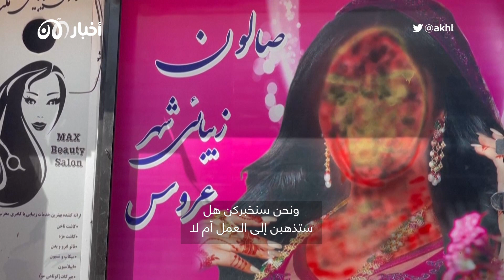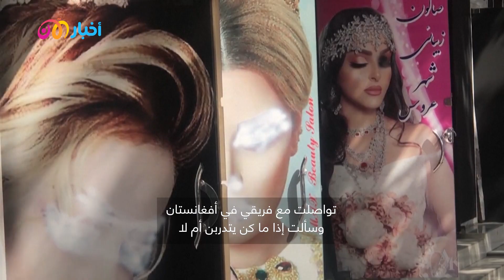قائدة منتخب السلة الأفغاني البارالمبي: لا أمل أو مستقبل للنساء في ظل وجود طالبان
"لا يوجد أمل أو مستقبل للنساء، طالبان لا تتقبل النساء كجزء من المجتمع هذه المشكلة الكبرى". - نيلوفار بايات قائدة منتخب السلة الأفغاني البارالمبي تتحدث في حوار خاص لـ#أخبار_الآن حول وضع النساء في ظل وجود طالبان.

نيلوفار تتحدث حول المستقبل وأمينتها الأكبر لبلادها وتوجه رسالة إلى طالبان.